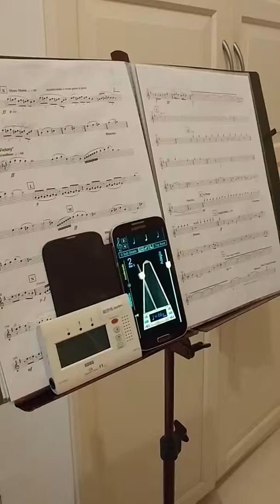顧恩鳴Sax 1Nov2016 V3